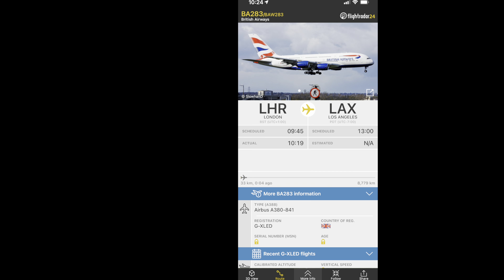British Airways Airbus A380 [G-XLED] flying above my house